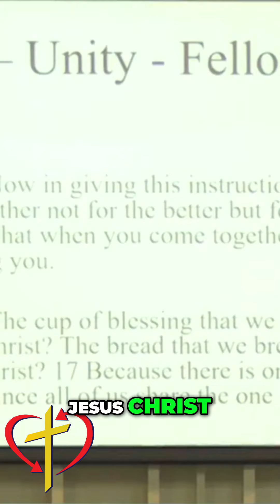Unlocking the Power of Communion and True Fellowship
The video emphasizes the significance of Communion as a moment of fellowship with Jesus Christ.